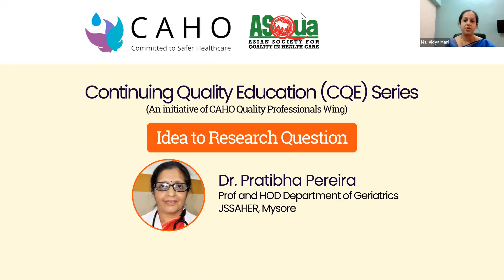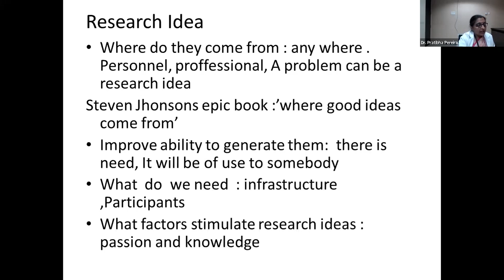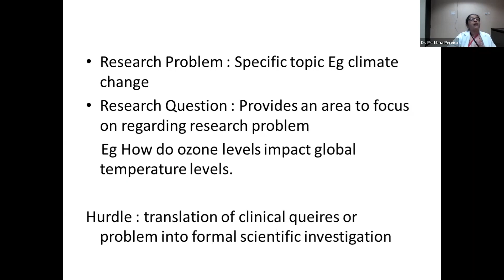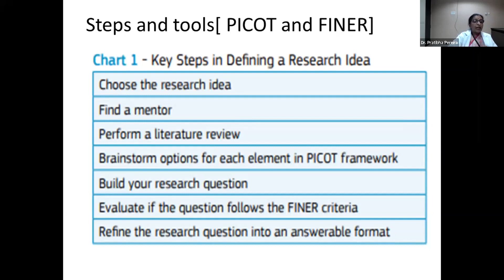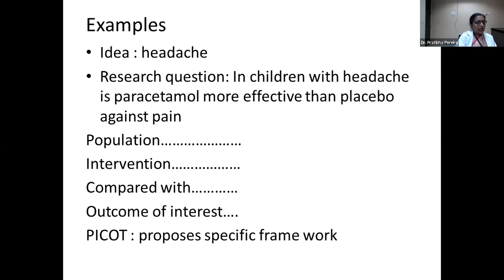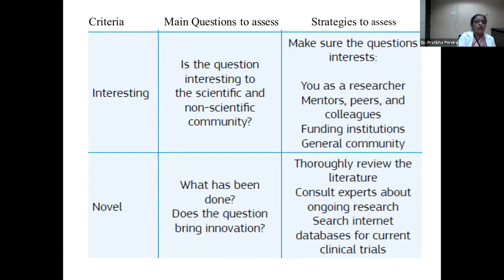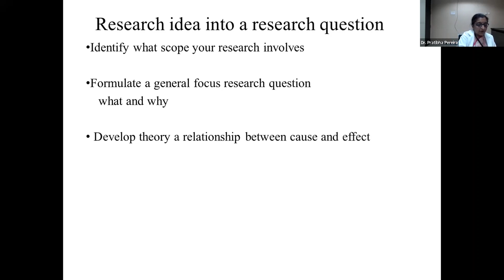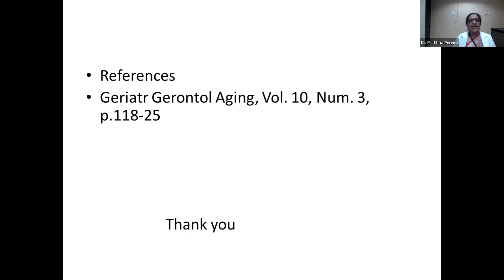CQE Series 13(Research Made Easy) : Idea to Research Question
Speaker : Dr Pratibha Pereira
Moderator :  Dr. Vidhya Mani